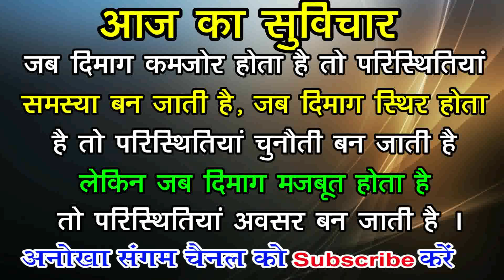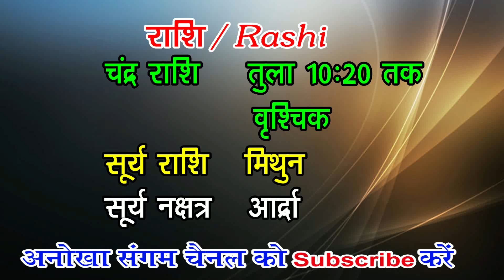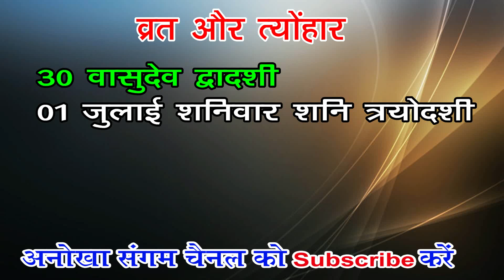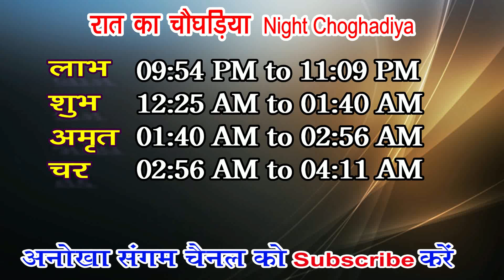Aaj ka Panchang 30 June 2023 -पंचांग | आज का पंचांग | शुभ मुहूर्त, राहुकाल | Friday Panchang